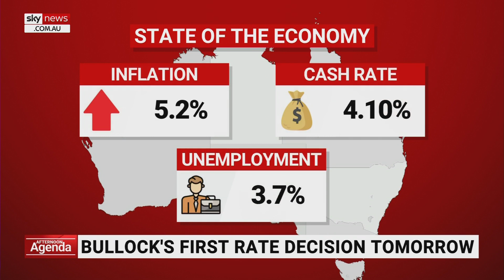Government’s industrial reforms will ‘drag down’ productivity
ACCI Chief of Policy and Advocacy David Alexander says the number of good employment measures put in place by the government are “dwarfed” by the impact of industrial relations reforms.

“The government is really looking at another major suite of changes in industrial reforms,” Mr Alexander told Sky News Australia.

Mr Alexander claimed these changes will impact a “large chunk” of Australia’s economy – from labour hire changes to casuals and independent contractors.

“The net effect of each of these is to drag down productivity … that loss of flexibility is really going to have an impact on the economy."

“Measures that might be worthy over here – they are just not going to cut it.”